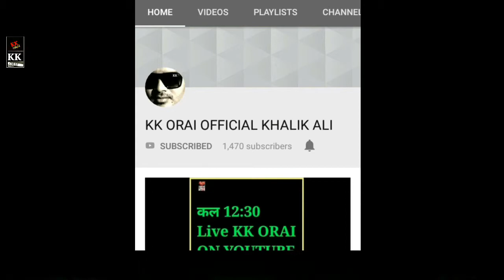Kk Orai toper s vedio calection funny dance and other s